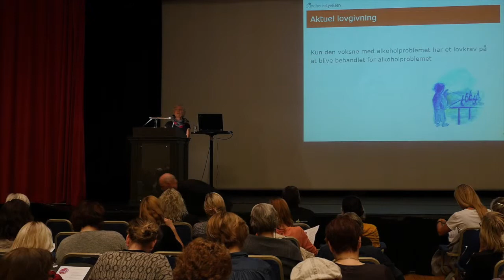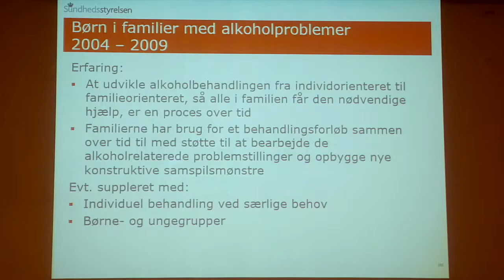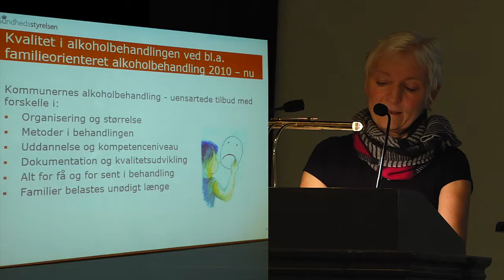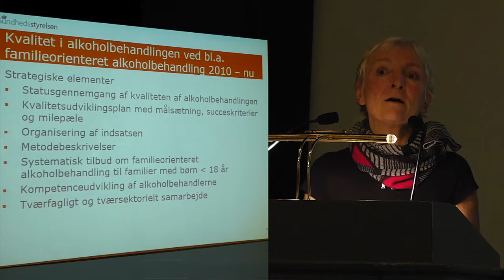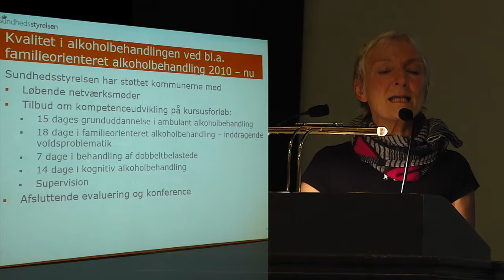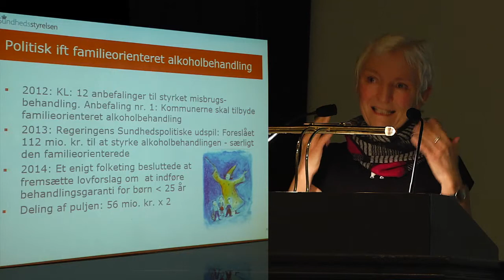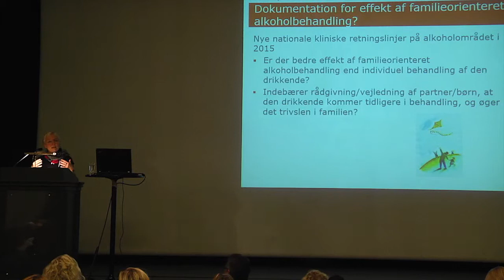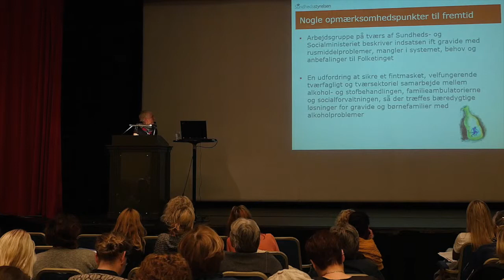Strategi for familieorienteret alkoholbehandling i Danmark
Kirsten Mundt,
prosjektleder Forebyggelse og Borgernære
Sundhedstilbud i regi av Sundhedsstyrelsen,
Danmark